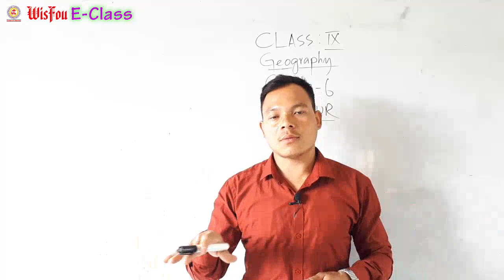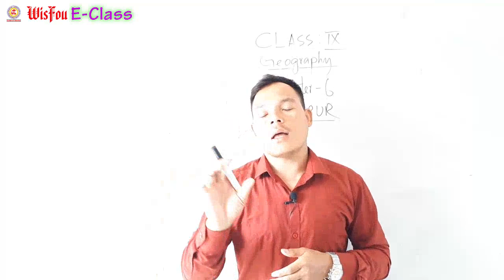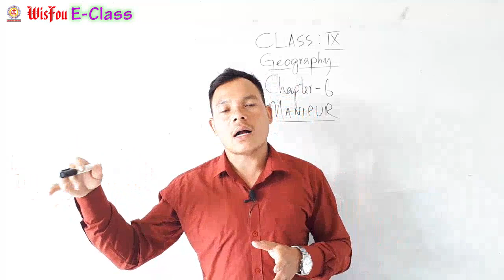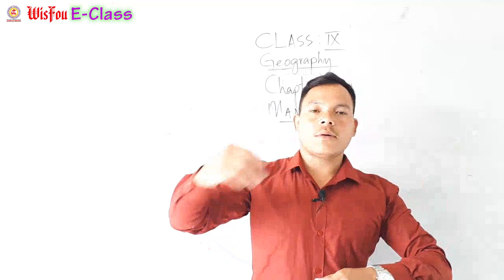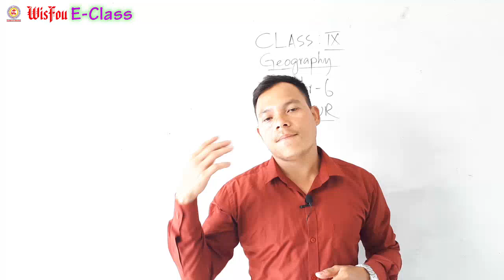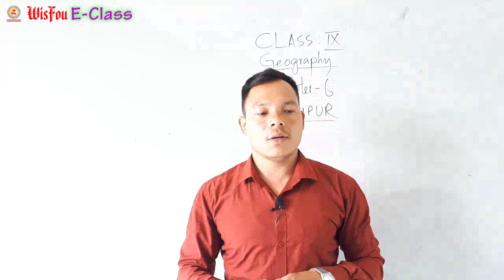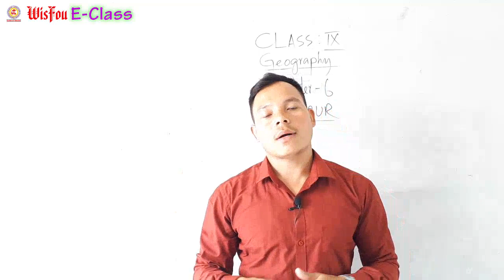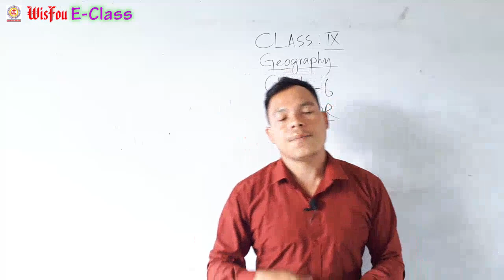Class-IX Geography Chapter-6 Manipur